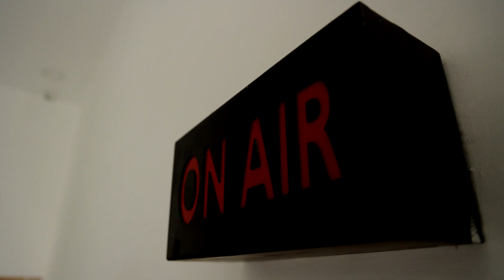ஓட்டு இல்லையென்றால் சேரி பக்கம் எவரும் வரமாட்டார்கள்- விசிக தலைவர் தொல். திருமாவளவன்.!